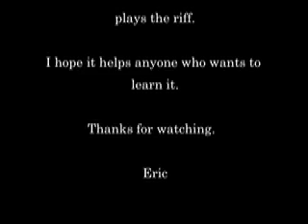The Day That Never Comes - Metallica Guitar Lesson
How to play the main riff for 'The Day That Never Comes' by Metallica